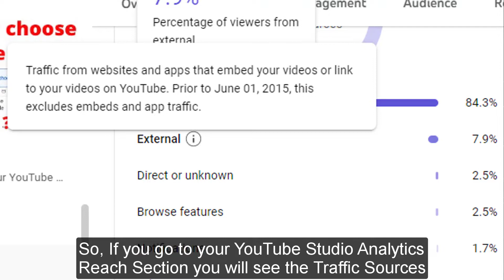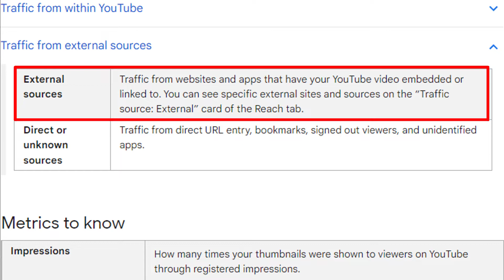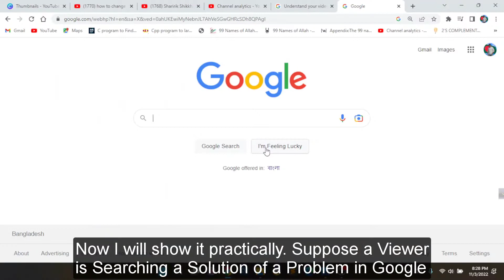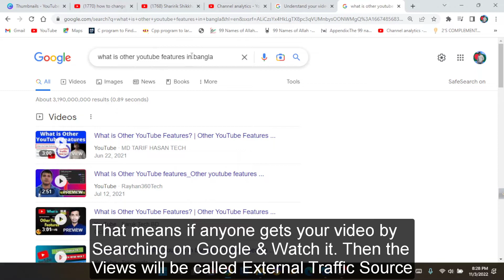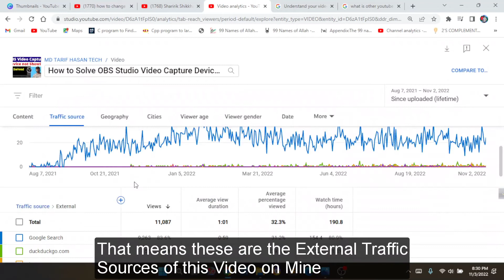What is External Traffic Source in YouTube Studio | External YouTube Traffic Source Explained 2023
What is External Traffic Source in YouTube Studio. What is External YouTube Traffic Source Explained in Bangla English Tutorial 2023. YouTube External Traffic Sources. External Views in YouTube Channel. External Traffic Source Problem. What is YouTube External Views Meaning. Is External Traffic Source is Good or Bad For YouTube Channel. External Traffic Source kya hain. YouTube par external traffic source kya hota hai. Will YouTube External Views Affect Monetization. External Traffic Source Jyada Hone Se Channel Monetize Hoga. External Traffic On YouTube Channel. How External Traffic Come. Where do External Traffic Come from? ইউটিউব এক্সটারনাল ট্রাফিক সোর্স কি?  ইউটিউব ট্রাফিক সোর্স কি কিভাবে আসে?